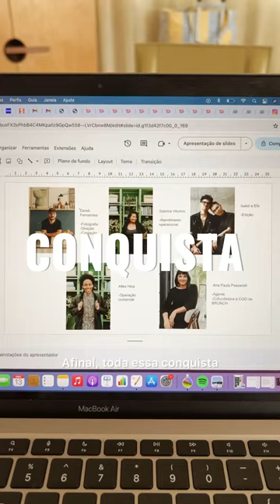Por aqui, o cafofo continua nascendo…